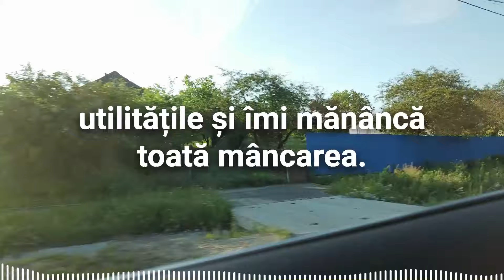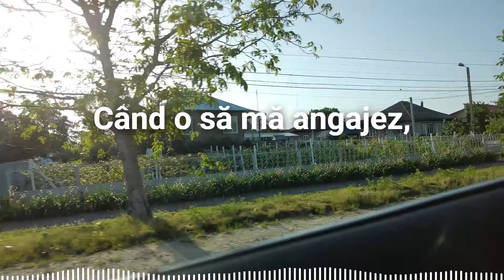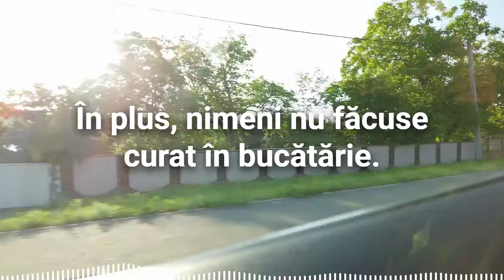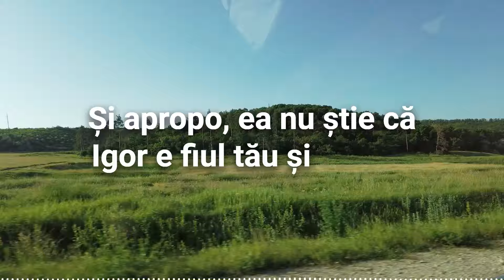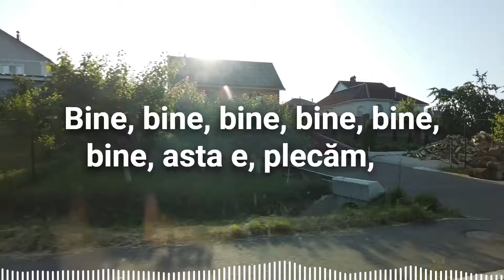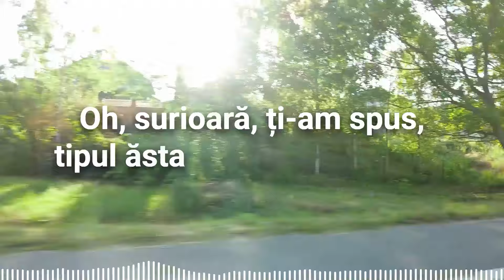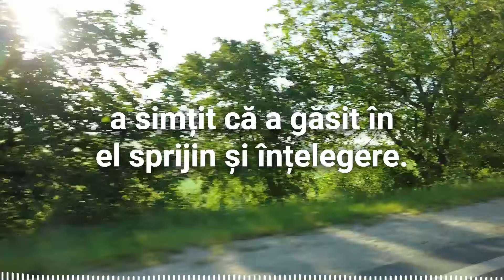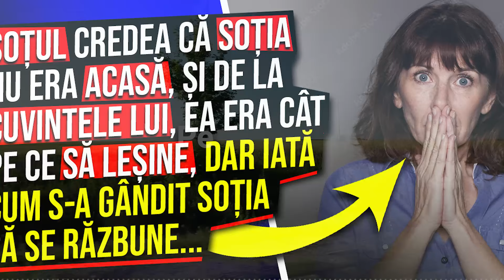Soțul credea că Soția nu Era Acasă, Și de la Cuvintele Lui, Ea era cât pe ce să Leșine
Soțul credea că Soția nu Era Acasă, Și de la Cuvintele Lui, Ea era cât pe ce să Leșine, Dar iată Cum s-a Gândit Soția să se RĂZBUNE...